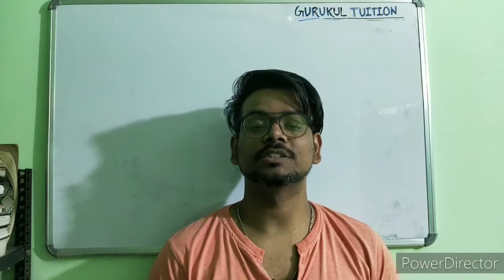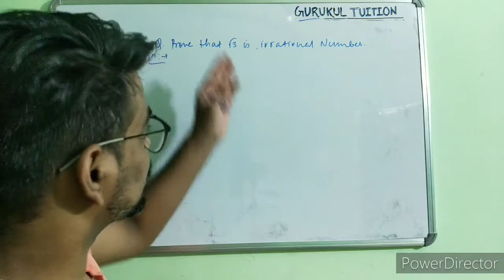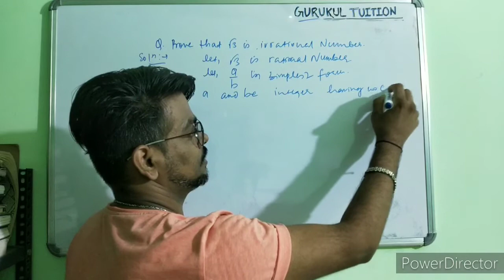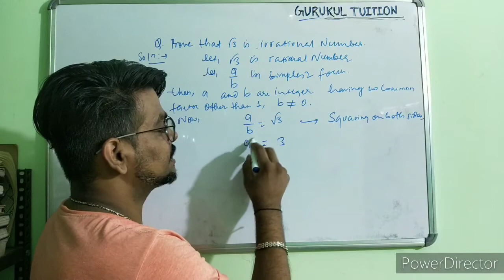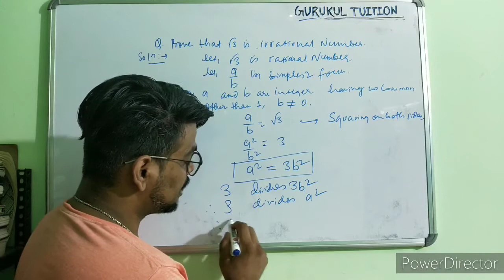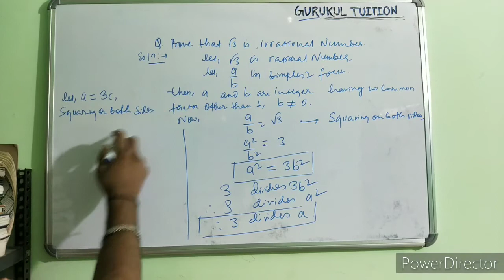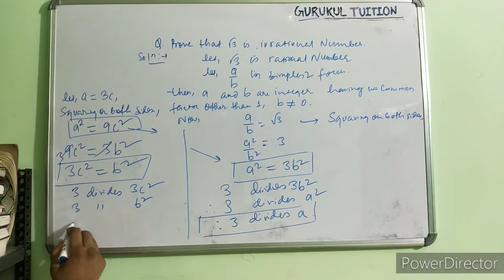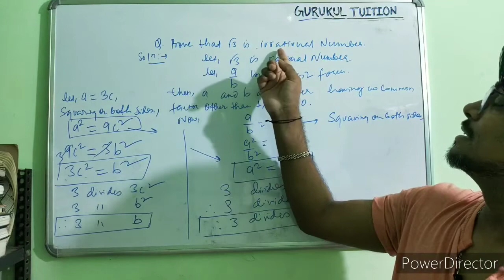#25 Class 10 Maths Chapter 1 Real Numbers | Prove that root 3 is Irrational Number | In Hindi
Prove that root 3 is Irrational.

youcanlearnanything DivisibilityRulesof2,3,4,5,6,7,8,9 DivisibilityTestOf3 Divisibility Test of 3.

In this channel you will be learning and building concepts on mathematics. you will get complete video solutions of every books of cbse and icse and Nepal board.